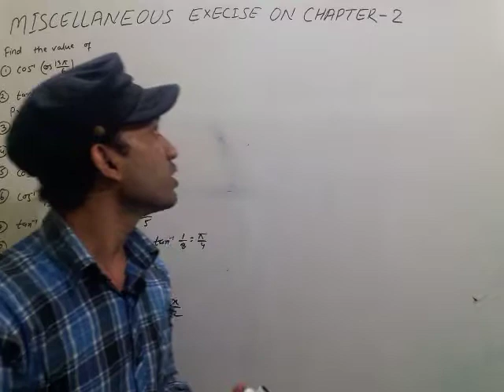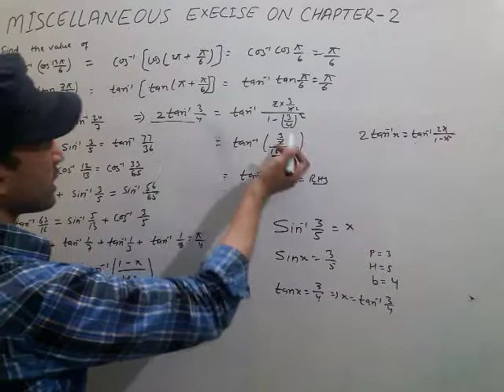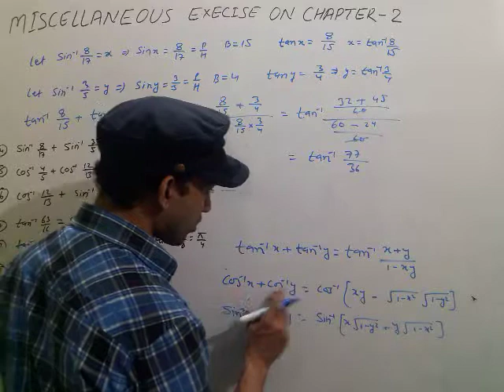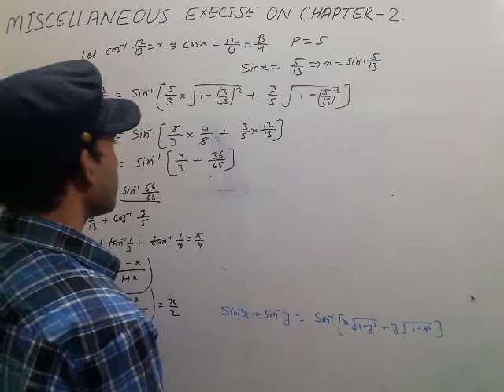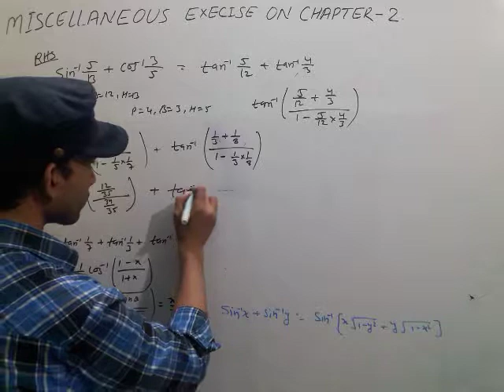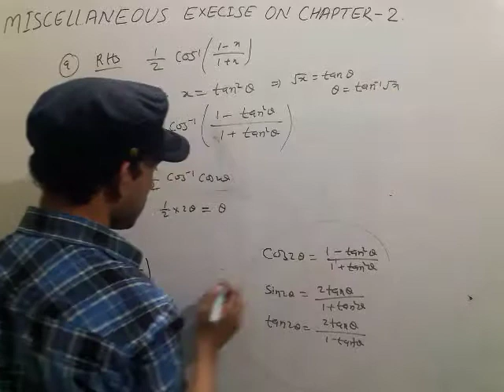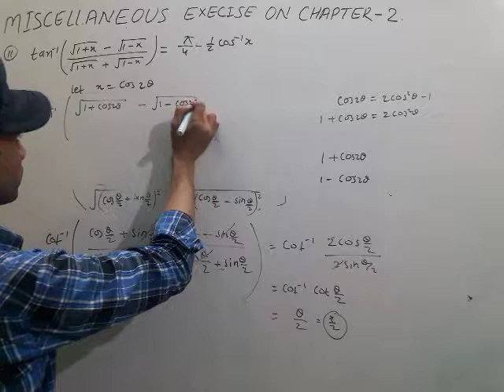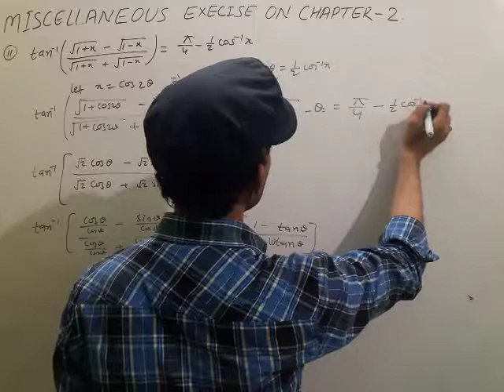Maths class 12 chapter 2 lecture 5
Miscellaneous exercise 2 NCERT